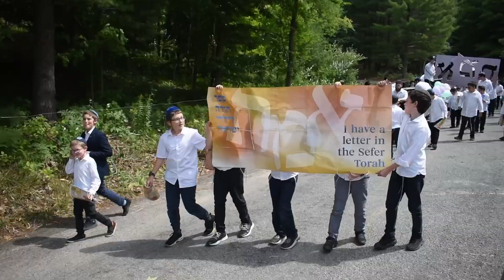Siyum of the Children's Sefer Torah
Celebrating the siyum of the 8th Children's Sefer Torah
CGIDetroit.com